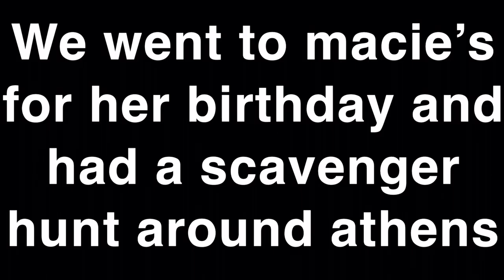Singing to Strangers!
no merch yet
roll tide